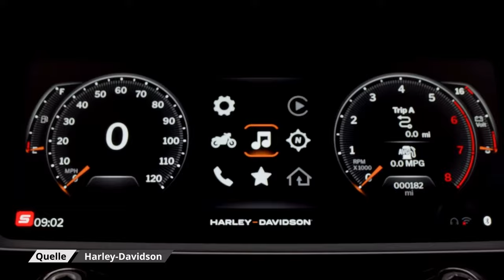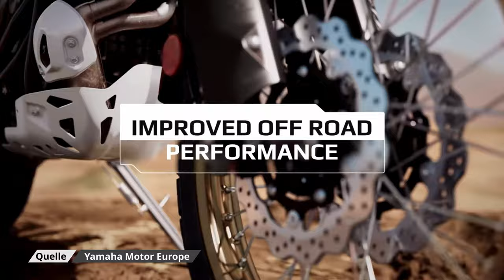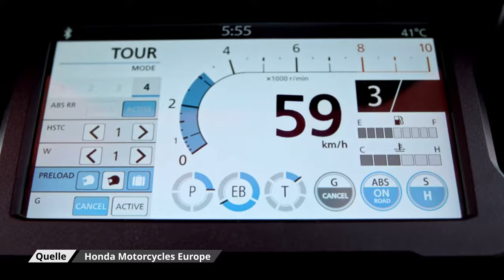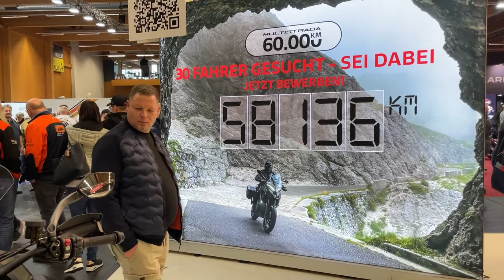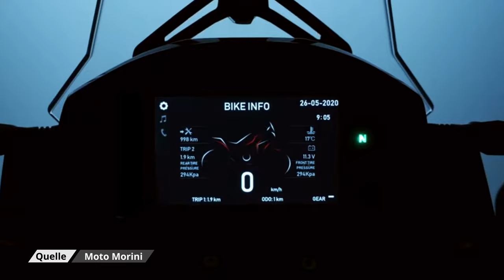mein "kurzer" Durchlauf durch Motorrad Messe in Wels / Moto Austria 2024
eine Motorrad Messe zu besuchen ist immer Aufregend, auch wenn man weder Geld für ein neues Gefährt hat noch Platz dafür in der Garage :D begleite mich bei diesem Durchlauf, und schaue dir die Motorrad Neuheiten an, zumindest die Maschinen die mich an dem Tag am meisten Interessierten. Natürlich was Informationen angeht, kann dieses Video nicht mit z.B dem von @1000ps halten, trotzdem hoffe ich euch damit ein bisschen unterhalten zu können.

Spoiler: einige Termine für eine oder andere Probefahrt und Test stehen fest, und freue ich mich darauf meine Erfahrung in baldiger Zukunft mit euch zu teilen!

hier kannst du einen einen Membership abschließen, damit hast du wartefreien Zugriff auf alle Inhalte und dabei unterstützt du mich sehr:

0:00 Intro
1:05 Harley-Davidson
2:31 Yamaha
4:22 Triumph
6:25 Honda
13:34 Sw-Motech
15:39 Wunderlich
17:20 Suzuki
19:20 Ducati
21:52 Mosko Moto
24:33 Indian
25:36 Royal Enfield
25:54 Moto Morini
26:40 GiVi
27:04 BMW
29:06 Kawasaki
33:00 Hepco & Becker
34:05 Husqvarna
34:40 Insta360
35:55 Last Word